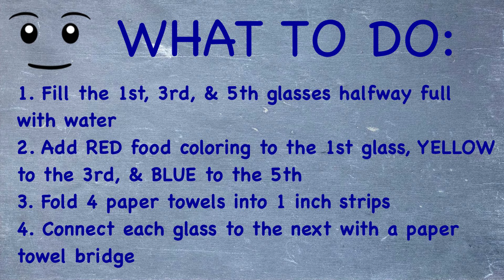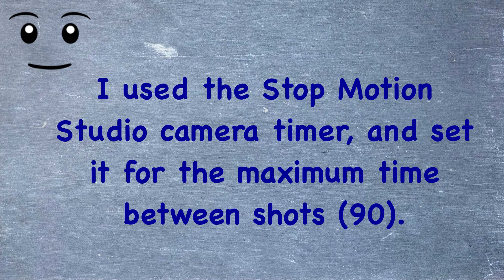Animation Ideas #21: Time Lapse Animation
Learn more about the Walking Water experiment in Ms. Maggie's "Plants & the Water Cycle" video!